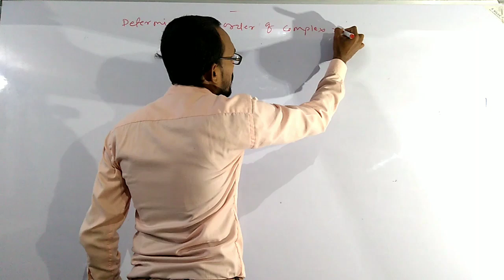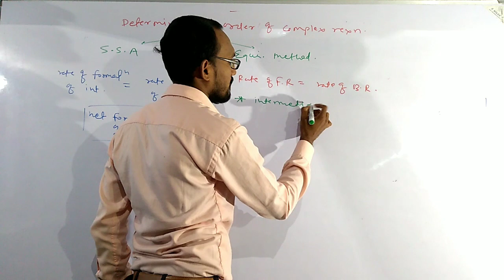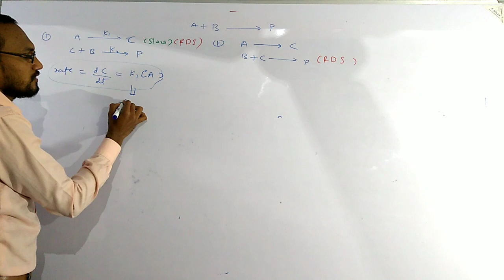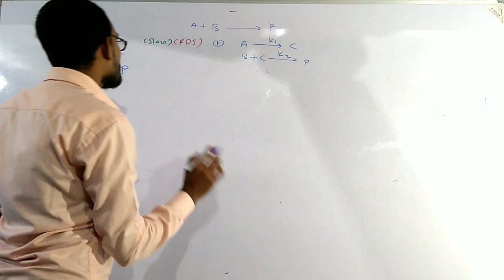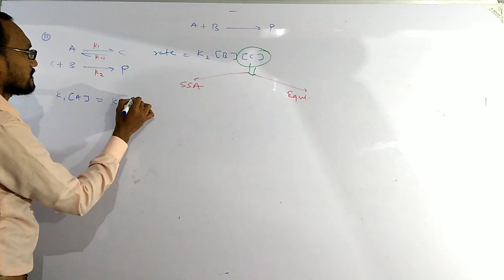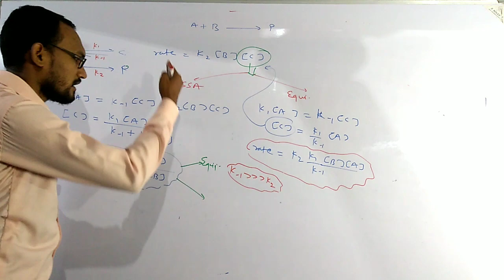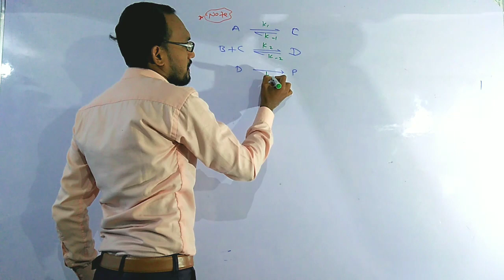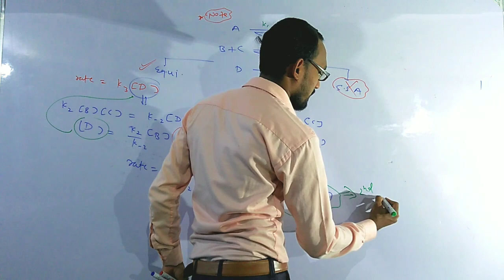Chemical Kinetic #5 Rate Law || Order of Complex Reaction || easy concept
Hello beautiful people I Sanjay Yadav welcome you to my channel ChemiTube,
here I share my knowledge and experience of chemistry with all of you, here you can gain a wide knowledge of CHEMISTRY for various compitative exams like CSIRNET_GATE , IIT_JAM , NEET, JEE etc.

Now about this lecture , in this lecture I described the DETERMINATION OF RATE_LAW & ORDER OF COMPLEX_REACTIONS, the same is a very important and basic topic of Chemical_Kinetic